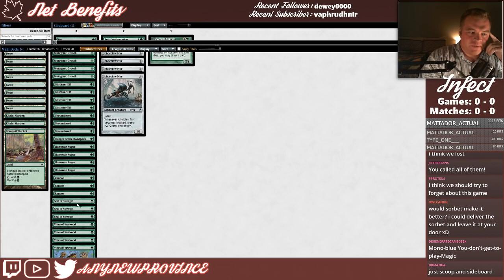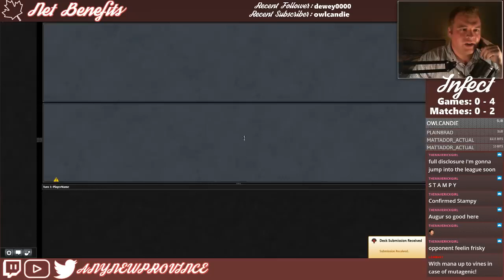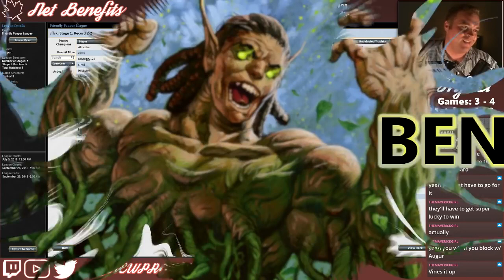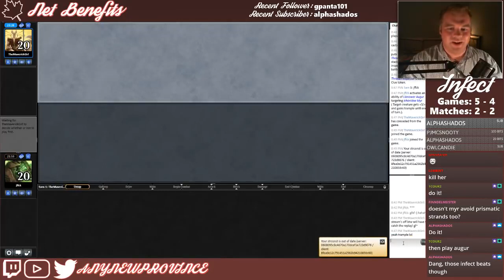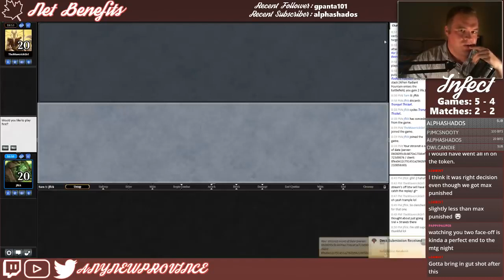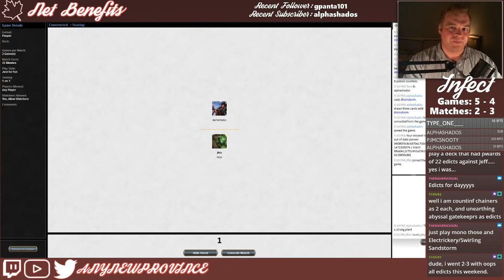Net Benefits Mono Green Infect PauperLeague